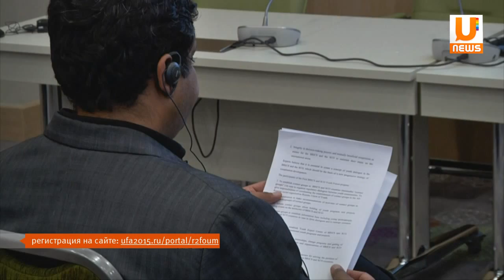Коротко о главном 14.09.15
В этом выпуске:
В Уфе временно изменено движение троллейбусов.
22 и 23 октября в Уфе пройдет выставка предпринимателей ШОС и БРИКС.
В Башкирии будут делать дороги из старых переработанных  автомобильных шин.
Ежегодно, от острых отравлений алкоголем погибает от 13 до 18 тысяч жителей нашей Республики.